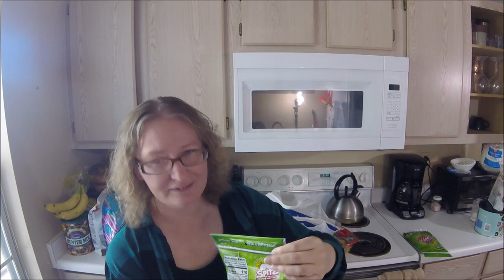ASMR Grocery Haul - June 2020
Join me for another round of grocery unbagging as I chat about what I bought and what I'll be cooking this month. Soft spoken with taps and plastic crinkles for those who like to zone out to sound.